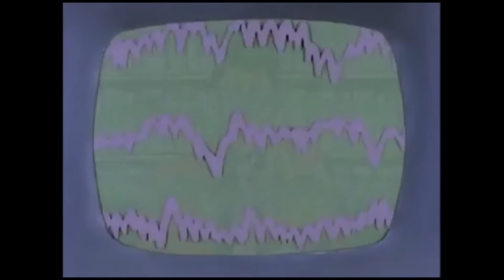Ivan Ave - Once Again (prod. Mndsgn)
@ Ivan Ave  ..lets go!